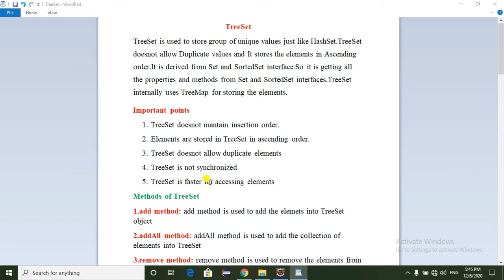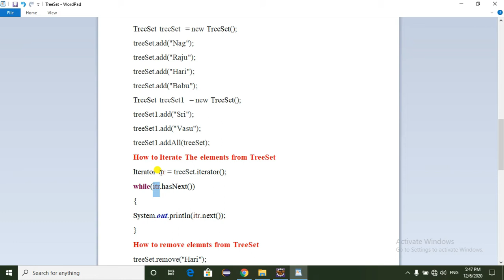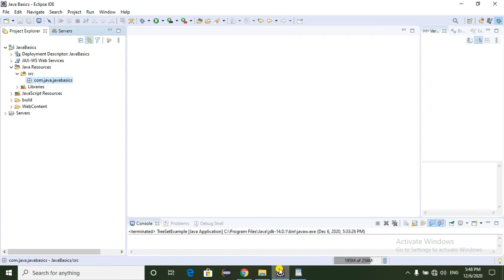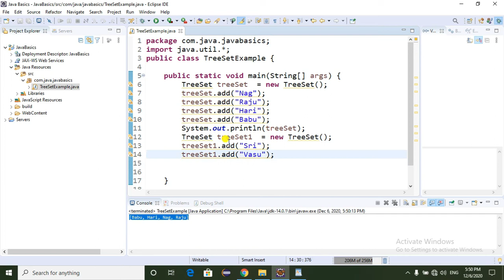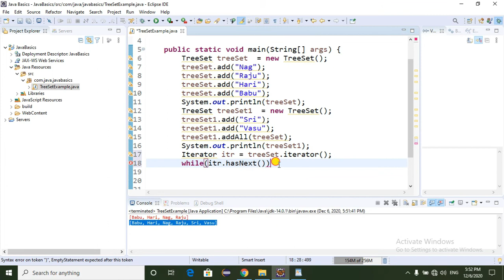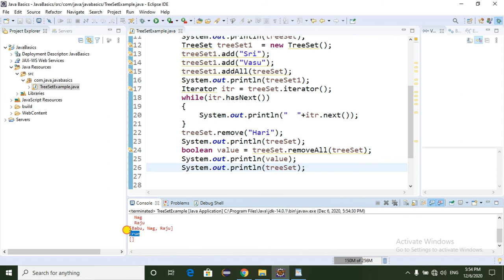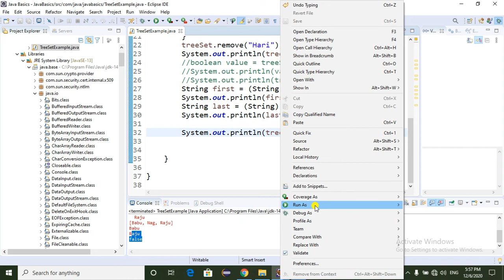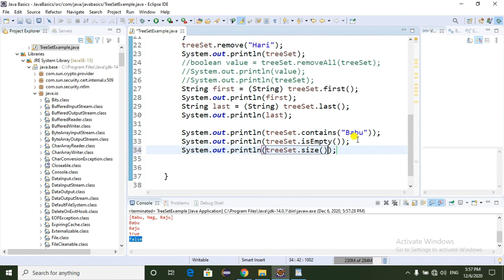What is TreeSet in Java with simple example